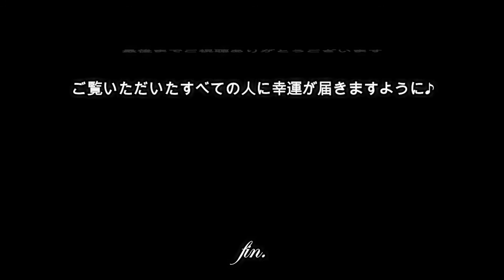豊玉氷川神社【東京都練馬区の厄除けのパワースポット】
【動画解説】
創建は不詳ということですが、武蔵国の一の宮氷川神社の分霊の社ということです。
初めは現在境内社の北野神社さんが主祭神、次いで須賀神社さんが主祭神となっていますが、いつの頃からか氷川神社が主祭神となったそうです。

【ご祭神】
須佐之男命（すさのおのみこと）

【大戸神社のアクセス】
所在地 ：（〒176-0014）東京都練馬区豊玉南2-15-5
最寄り駅：
●西武豊島／池袋／有楽町線「練馬」駅より徒歩16分
●西武新宿線「野方」駅より徒歩約17分

【関連動画】
・✳究極神氣✳再生するごとに厄除け厄祓いと運気上昇の御利益がいただけます【天照大御神、寒川大明神、八方除、総合運、悪縁断切、良縁成就、停滞運気変換、事業成功運】

・聞き流し🆗！無料の厄除け厄祓いにどうぞ！神社の厄払い受けるより効きます🐉大祓詞と光明真言を合わせて唱えました🐉

・【超超強力破邪結界法】多重詠唱によりあらゆる生霊悪霊全方位厄除け厄祓い、カミガミの加護を授かり運氣回復致します【禊祓詞、九字結界破邪の法、六根清浄祓い、五体加持、五行祈祷、三種大祓、一切成就祓い】

・【※124年ぶり】見るだけで悪運を断ち切り幸運を手に入れる最大のチャンス【2月2日 節分】石上布都魂神社オンライン参拝 スサノオ神剣【厄除開運】の威力